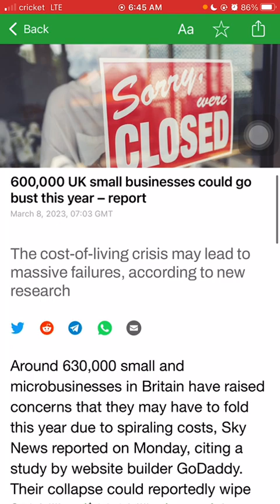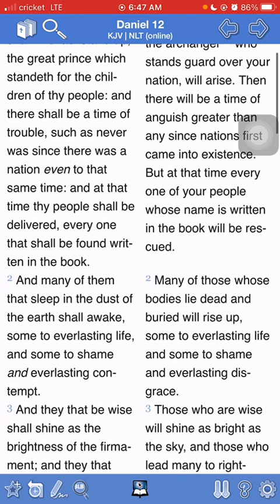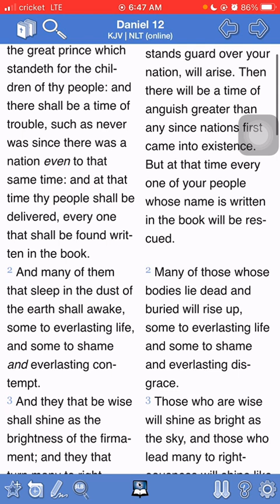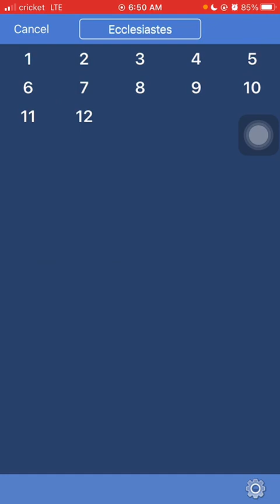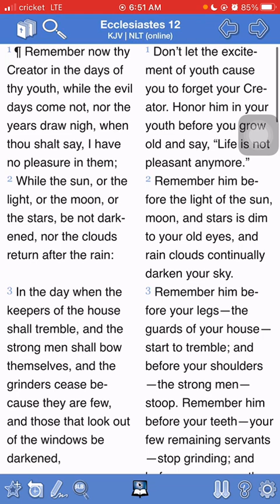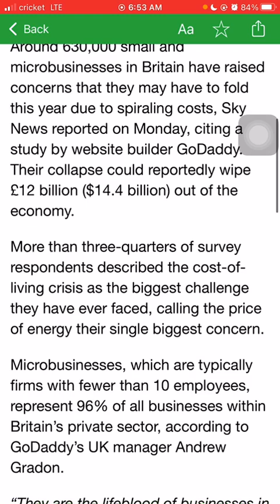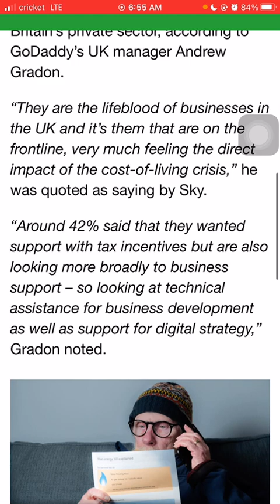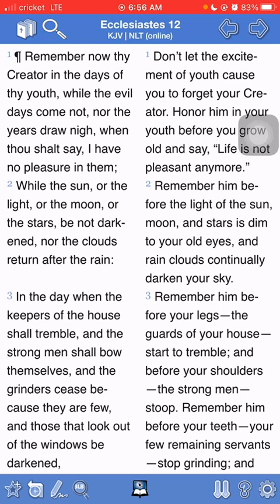The Grinding Shall Cease